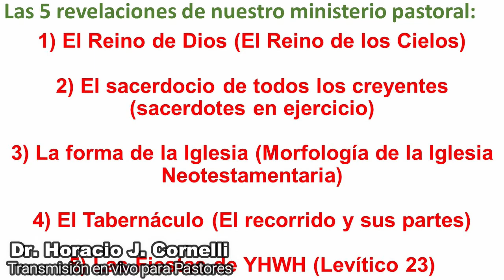Horacio Cornelli: El Pastor mal-defendiendo su investidura sacerdotal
Enseñanza dada por el Dr. Horacio J. Cornelli para Pastores, en vivo, el 17 de marzo de 2018 a través de